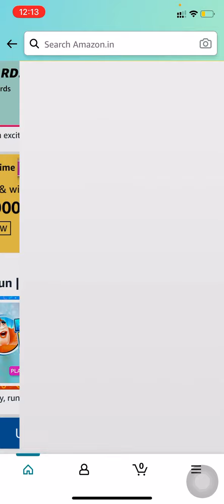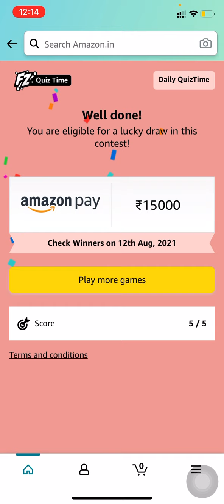Amazon Quiz Answers Today 11 August 2021 | Win ₹15,000 Amazon Pay Balance | FunZone | Daily QuizTime